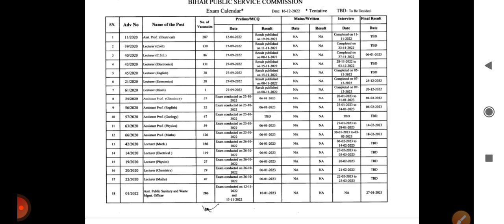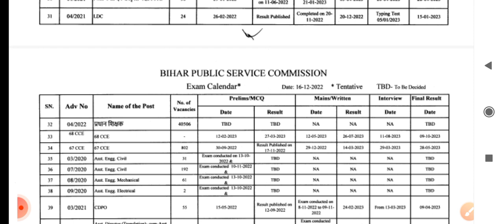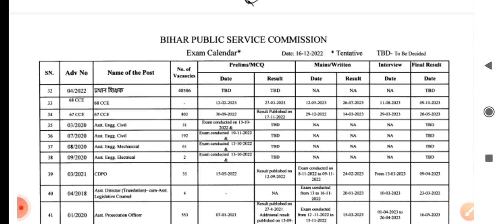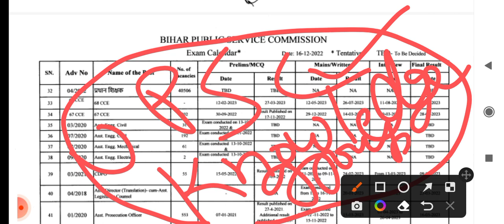BPSC Calendar 2023 | assistant sanitary and waste management officer result after bpsc 2023 calendar